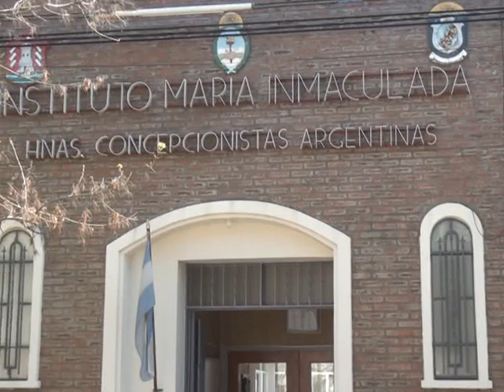Marcos Juárez: Se viene la muestra interactiva anual del Instituto María Inmaculada